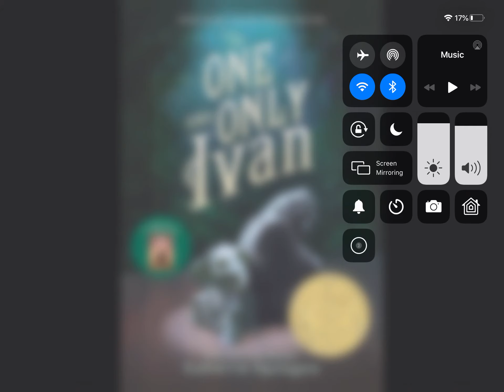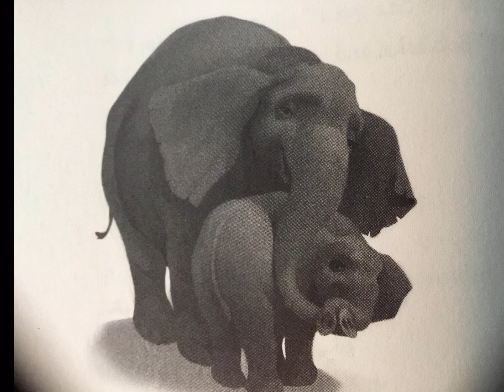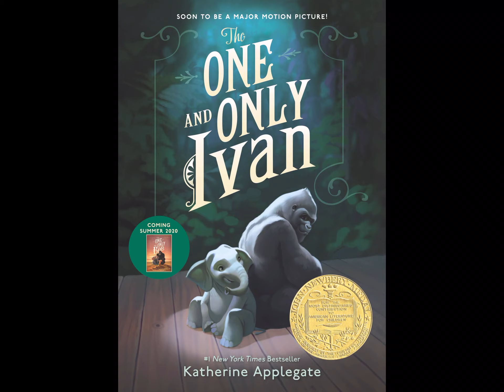The One and Only Ivan Ch. 36-41